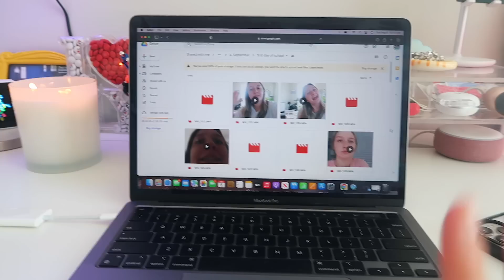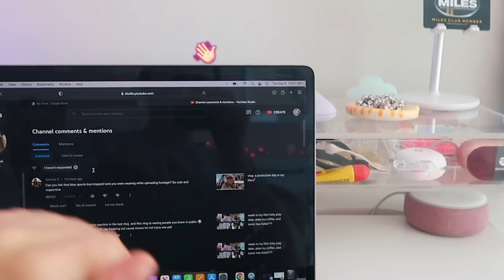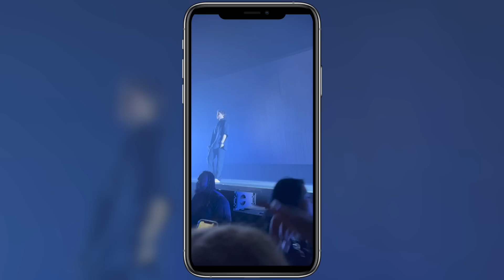my current everyday morning routine💜